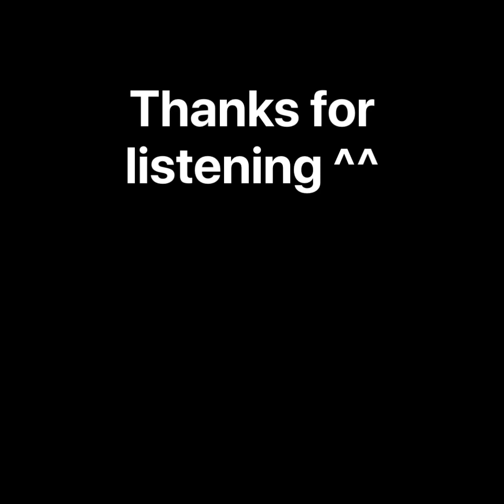【Uta Utane/Defoko】Luka (Suzanne Vega)【UTAUカバー】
Here’s an UTAUloid cover (I know. Totally unrelated to what I usually upload). I didn’t make it, it’s just reupload from nicovideo and I thought non-japanese could enjoy it too. I couldn’t find romaji lyrics and translations, so I tried to figure it out by myself. However, I’ve only been studying Japanese for one year, so if any Japanese speaker could help me, that would be really nice ^^ (I wish whoever adapted the lyrics had been more accurate. The story is quite different from the original. I love the melody, though…) Also, I know the Lost one’s weeping doesn’t have anything to do with this song, but I felt like this particular image suited that particular moment in the song.

私ルカ。古い団地の二階に住んでる。
パパと妹３人暮らしよ、ママは３年前に出てったわ。時々部屋から大きな声や物音がするかもしれないけど、
心配しないでね。私は大丈夫だから
お願い、誰にも言わないで‥

パパが怒って私のほほを打った
阪神がサヨナラ負けしたって後でTVのニュースで聞いたわ
時々辛くなるけど悪いのは私、ごめんねパパ。
お願い、何も聞かないで‥

家にかえると妹が一人部屋で泣いてた
「どうしたの？」「…」涙があぶれた
If you hear something late at night, some kind of trouble some kind of fight
心配しないでね。私は大丈夫だけど‥
お願い、誰かタ•ス•ケ•テ‥
もし君が手を差し伸べてくれたなら…

バイバイ

Watashi RUKA, furui danchi no nikai ni sunderu.
PAPA to imouto san’nin kurashiyo, MAMA wa san’nen mae ni detteta wa.
Tokidoki heya kara ookina koe ya monooto ga suru ka mo shirenai kedo

Shimpai shinaide ne. Watashi wa daijoubu da kara.
Onegai, darenimo iwanaide.

PAPA ga okotte watashi no hoho o butta
Hanshin wa SAYONARA makeshidatte ato de TV no NYUUZU de kiita wa
Tokidoki tsuraku naru kedo warui no wa watashi gomen ne PAPA

Shimpai shinaide ne.
Watashi wa daijoubu da kara
Onegai, nanimo kikanaide

Uchi ni kaeru to imouto ga hitori heya de naiteta
“doushita no?” “…” namida ga abureta
Shimpai shinaide ne.
Watashi wa daijoubu da kedo.
Onegai, dareka TA SU KE TE
Moshi kimi ga te o sashinobete kuretanara

BAIBAI

I am Luka.
I live on the second floor of an old apartment complex.
There are three of us, I live with my dad and a younger sister
My mom left three years ago.

Although sometimes, loud voices and noises may come from my room
Don’t worry,
Because I’m alright.
Please, don’t tell anyone.

Dad got angry and hit my cheek
I heard on TV news later that Hanshin team lost
Sometimes it gets more painful, I am a bad person, sorry, Dad.

Don’t worry,
Because I’m alright.
Please, don’t ask me anything.

When I go back home, my sister is crying alone in her room.
“Why?” “…" Tears get caught up
If you hear some thing late at night, some kind of trouble some kind of fight,
Don’t worry,
I’m okay, but
Please, anyone, HELP
If I ever reach out to you…

Bye-bye